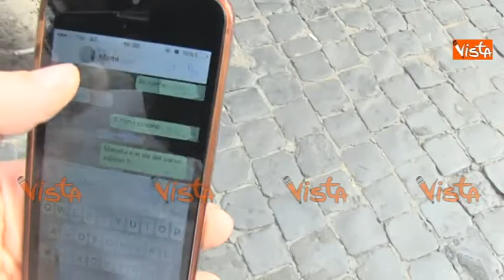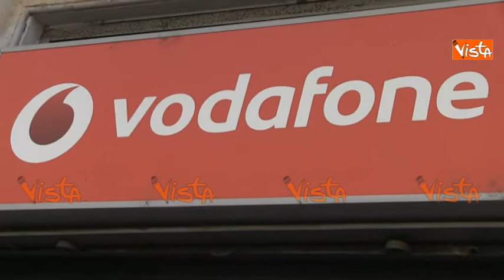Bollette ogni 28 giorni, cosa ne pensano gli italiani?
(Agenzia Vista) - Roma, 14 Settembre 2017 - Bollette telefoniche di 28 giorni, cosa ne pensano i consumatori?

Approfondire l'impatto della recente legge sulla concorrenza per assicurare agli utenti una maggiore tutela, è questo l'orientamento del Consiglio dell'Autorità Garante per le Comunicazioni che ha iniziato a valutare le attività da intraprendere al fine di dare seguito alle nuove disposizioni di legge che, tra le altre cose, prevedono l'acquisizione del consenso espresso del cliente per l'addebito dei costi dei servizi in abbonamento offerti da terzi.